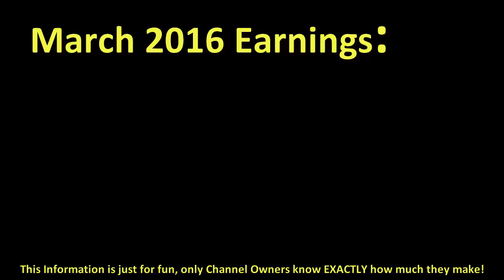How much KHAN ACADEMY made money on YouTube { In March 2016 }